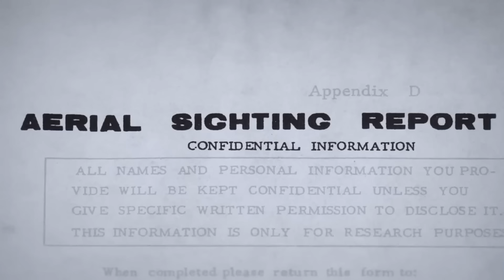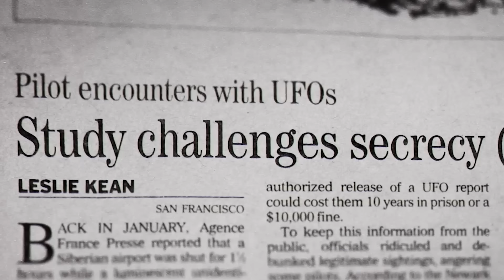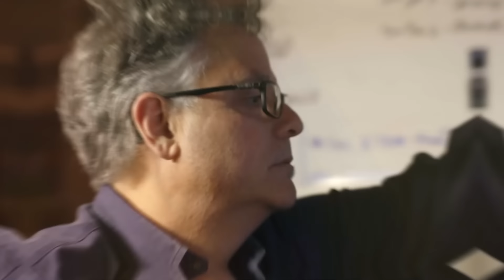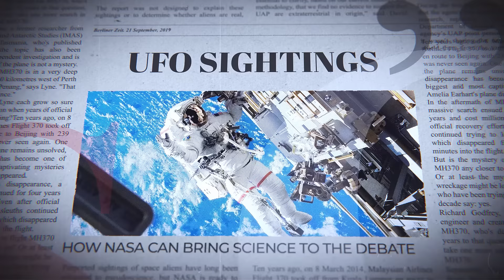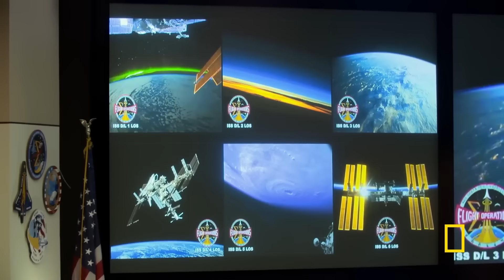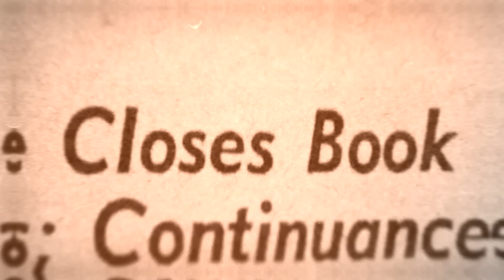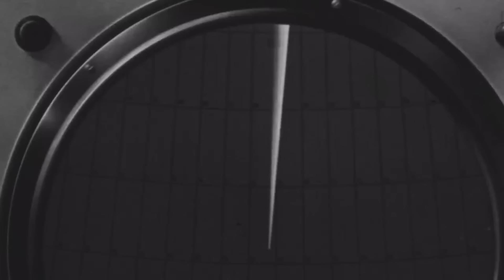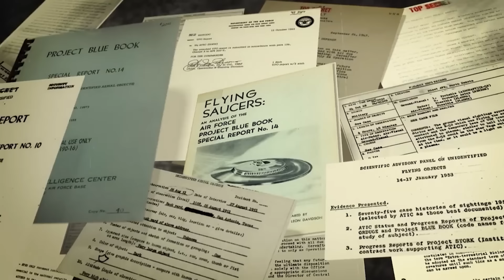NASA Astronauts PANICKED When Terrifying Object Emerged at the International Space Station!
The International Space Station is a quiet observer in space and an incredible place for scientific research. It also promotes global teamwork, showing how people from different countries can work together. Astronauts from many nations share their skills and knowledge to reach common scientific goals. This teamwork highlights the importance of unity in solving global problems and learning more about the universe.

Photos taken from the ISS do more than just show Earth’s beauty; they remind us how fragile our planet is. These images make us appreciate our home and inspire us to protect our environment. They give us a new view of our place in the universe and show how everything on our blue planet is connected.